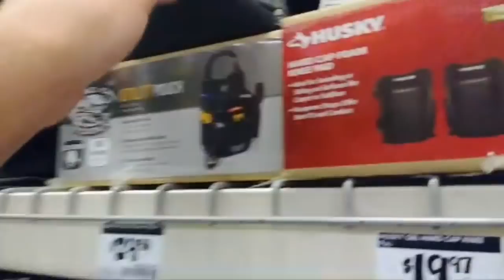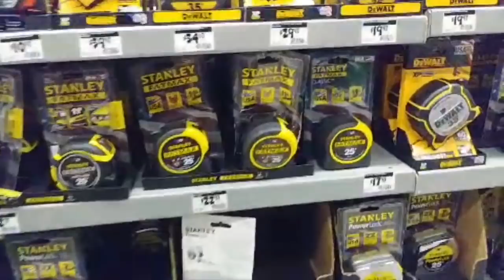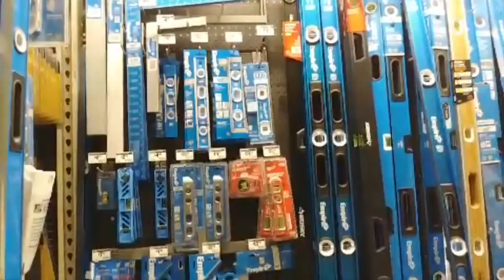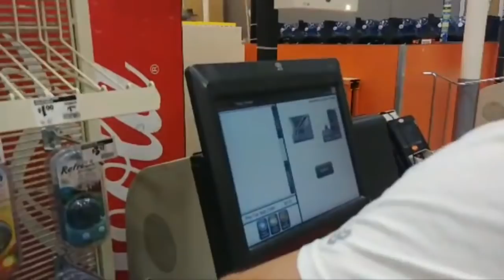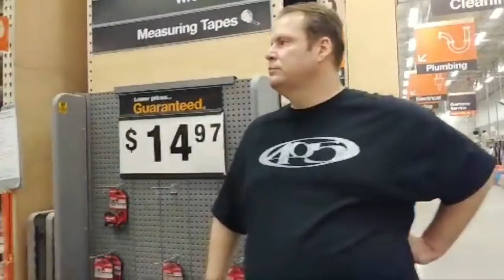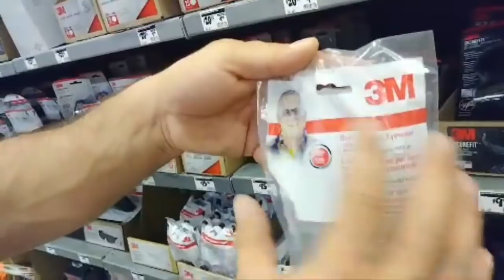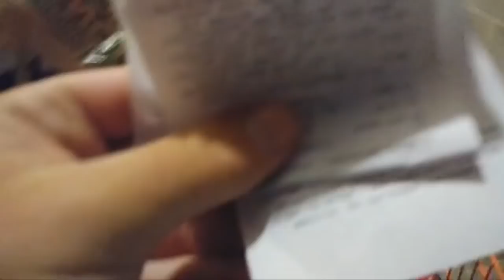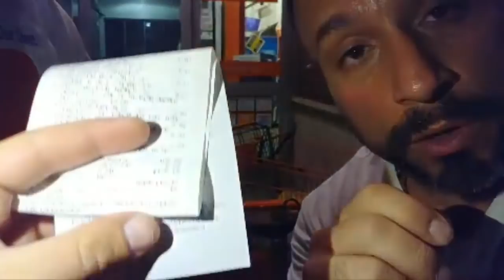Best Apprentice Tool Kit At Home Depot!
With the help of Brian "kingofthecrease" , Jim the "renaissanceman" and the VeryCoolGang we are going to build the best apprentice tool kit for people just getting started in the trades or just a diyer. This best apprentice tool kit is built by professionals! You the VeryCoolGang!!